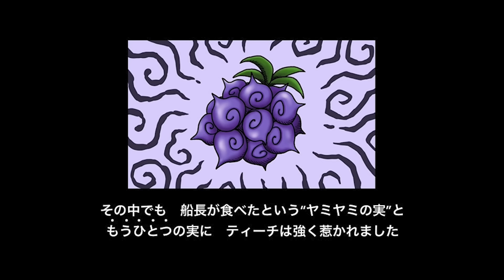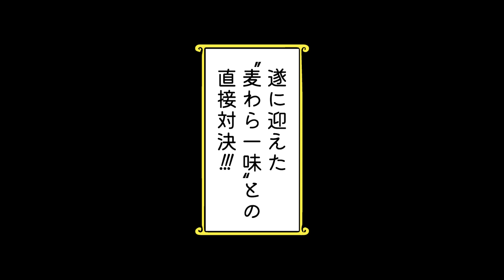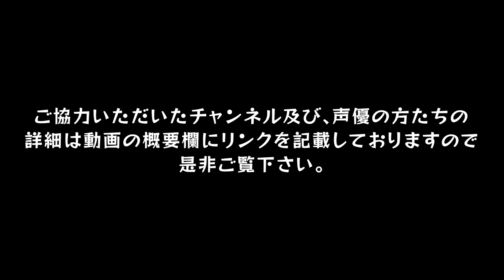【ワンピース】これから明かされる、黒ひげの全て・・・【総集編】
メンバーシップ登録も宜しくお願いします☟☟

(メンバー限定内容)
・限定動画
・限定コンテンツ
・オリジナル漫画
などを予定しております！

‹声優協力›

・マーシャル・D・ティーチ cv / たじゅくん

・黒ひげ海賊団 (バージェス、ドクQ、ラフィット..etc) cv / くにトン

・ナレーション cv / 真辺ひろ

‹BGM・効果音、画像・動画素材は下記を参照›

効果音ラボ

ニコニ・コモンズ　効果音、映像素材

フリー音素材サイト

無料で使えるフリー音楽素材サイトPeriTune

フリー効果音素材・無料効果音 - 無料効果音で遊ぼう！

高品質なロイヤリティフリーの画像やストック素材